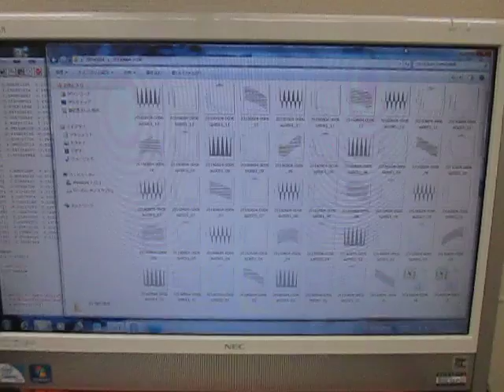空中超音波の伝搬状態 （超音波システム研究所 ultrasonic-labo）